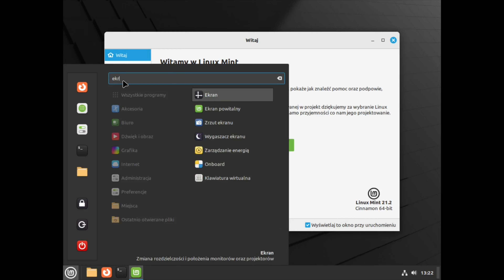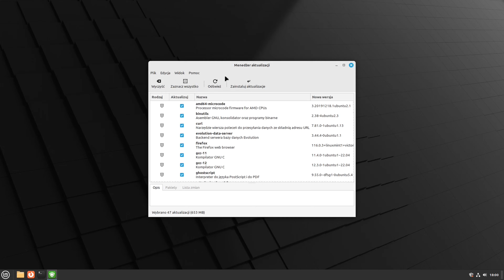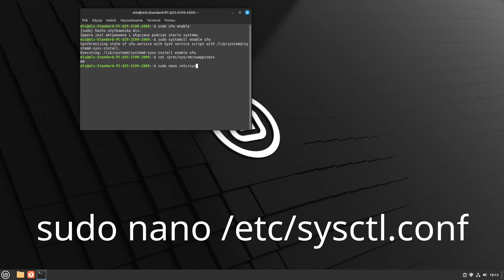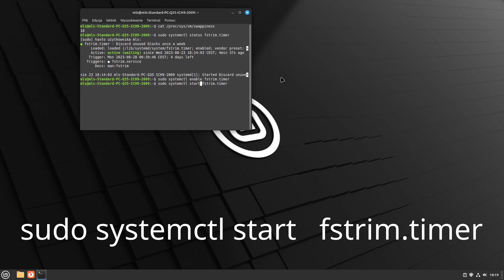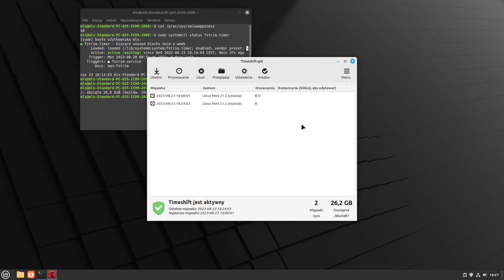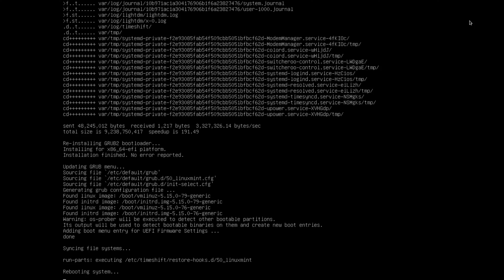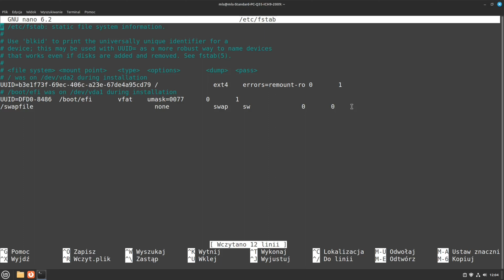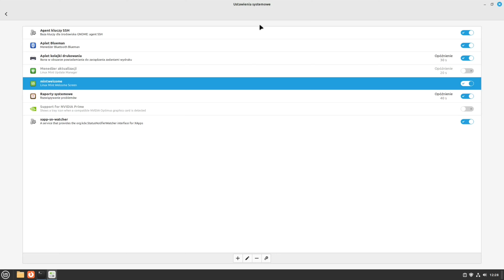Linux mint post install od a do z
00:00 Wstęp
00:15 Ustawienie rozdzielczości
00:50 Ustawienia aktualizacji
02:15 Migawki systemu  Timeshift
04:32 Update systemu
06:15 Ustawienie zapory sieciowej / firewall
08:18 Zmiana ustawień swap (swappiness)
10:15 Instalacja zarządzanie energią dla laptopa
12:25 Trim dla ssd
14:16 Włączenie drive cache dla dysku talerzowego
15:52 Objaśnienie oznaczeń migawek Timeshift
18:02 Błąd, czyli jak używać Timeshift
21:35 Teraz robimy nowy pliku swap
29:12 Czyszczenie systemu aptem
29:40 Czyszczenie programów startowych

Chcesz pomóc rozwijać kanał? Link do sakiewki 🙂